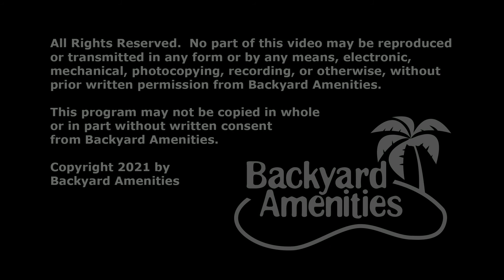Haden Pool Design by Backyard Amenities